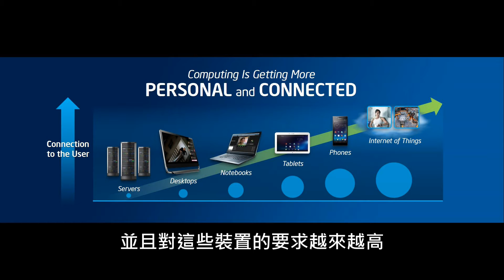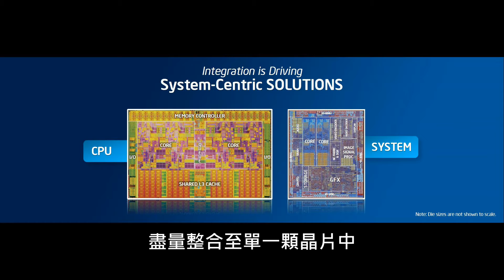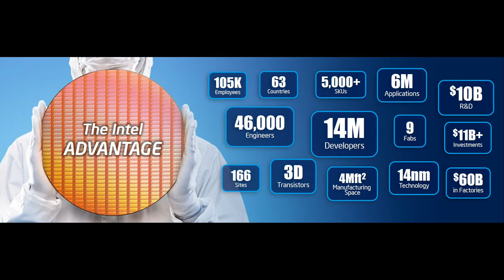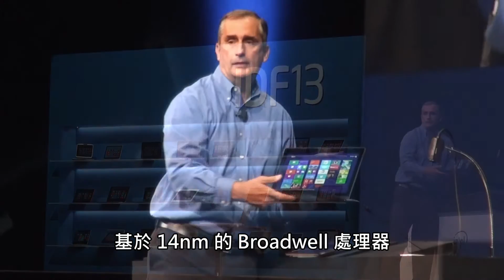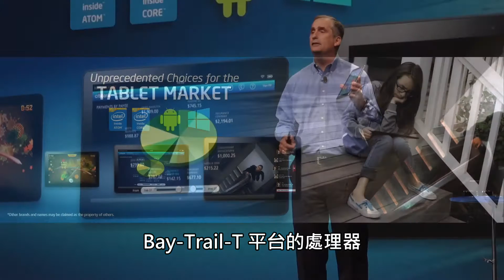Intel 要稱霸所有運算裝置 14nm Boardwell 已準備就緒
Intel 10 於美國舊金山舉行一連三天的 IDF US 2013 技術峰會， IDF US 2013 代表著一個 Intel 新時代的開始，隨著新管理層過渡完成，新任首席執行長 Brain Krzanich 與總裁 Renée James 上場， Intel 的未來發展方向會否改變，便成為了 IDF 2013 焦點所在。